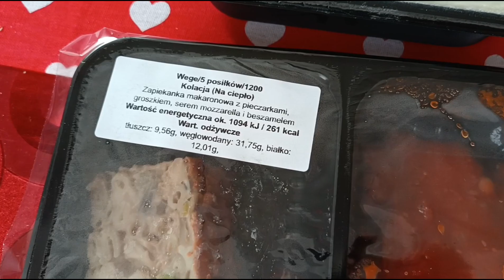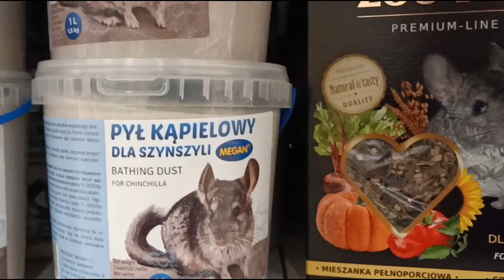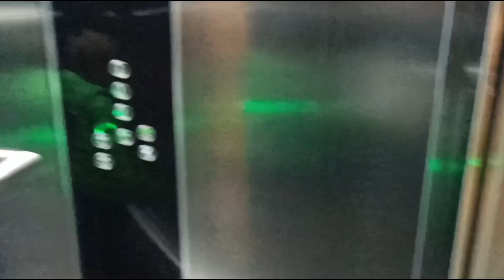Moje menu, zamknęli nam cmentarz, na sali zabaw obowiązuje j. ukraiński i angielski, polskiego brak